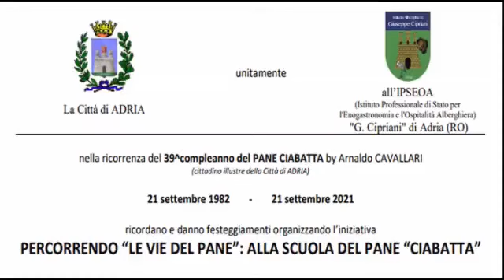Giovanni Crepaldi dell'Istituto Alberghiero di Adria svela i segreti della " Ciabatta polesana "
Il Prof. Giovanni Crepaldi dell'Istituto Alberghiero di Adria svela tutti i segreti dell " Ciabatta polesana "